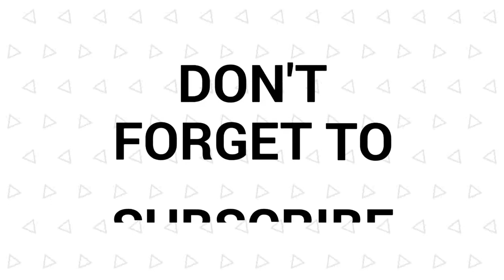Nokshi pitha design no;06. ফুল পিঠা বানানোর সহজ পদ্ধতি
Hi there.
Nokshi pitha is one kind of crispy cake it's made by rice flour.Nowadays nokshi pitha increase popularity day by day.Design of this food made by hand.

For syrup:
Date jaggery -1cup

I hope you enjoyed with this video

About:
Kr zets is sharing a lot of new nokshi pitha design and also share new mehndi design,hairstyle,mushroom cultivation, hand embroidery, doll house design, DIY craft idea and more.